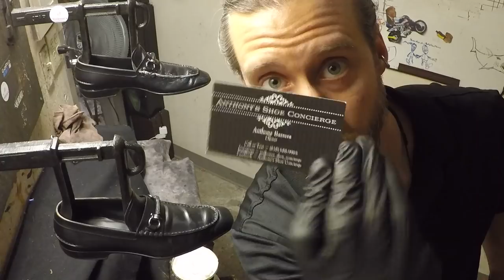Shoe Bae slaps again, Shoe Shine Master Dornstar, ASMR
Giving my old Ferragamos some love